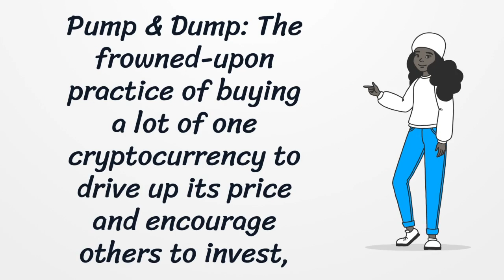DYOR Crypto School - Pump and Dump - Crypto101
A short lesson defining Pump and Dumps how they work.

Media used with Permission
DYOR Media Networks